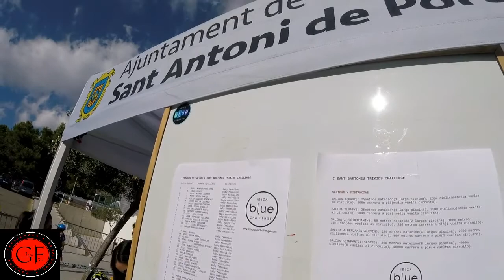TRIATLON KIDS IBIZA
Triatlon organizado para niños, disfrutando del deporte desde pequeños. Gran idea propuesta de ibiza blue challenge que se realizado en can coix.